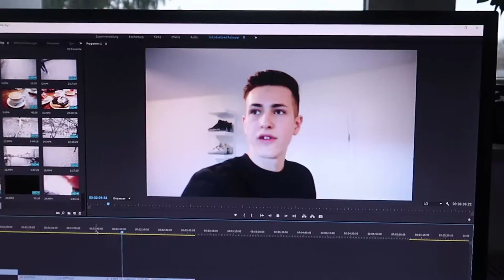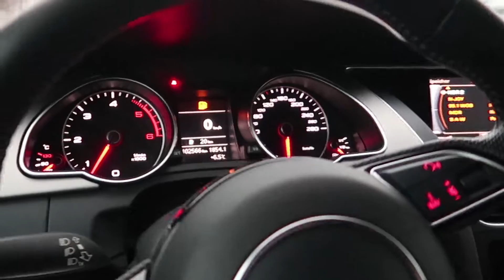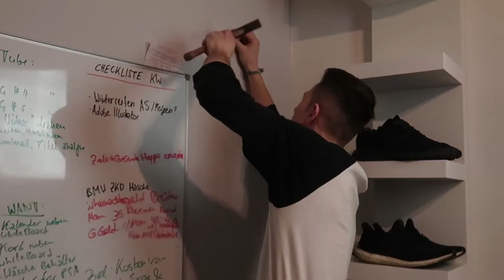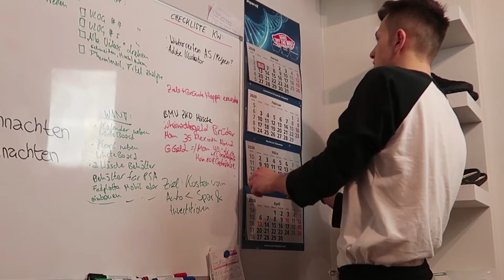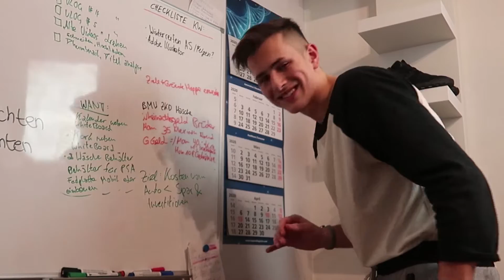Ein TAG in meinem LEBEN! | VLOG #5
- Meine Haupt-Kamera
- Meine Zweit-Kamera